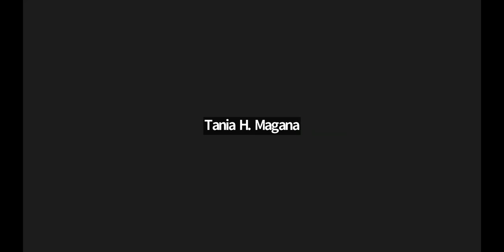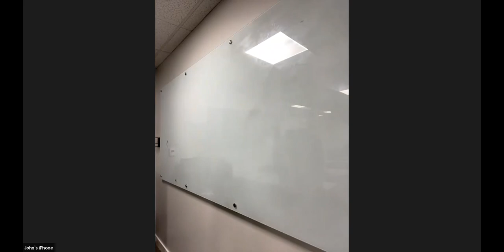Morning Ascent July 13, 2022 John Ciet Pricing Strategy